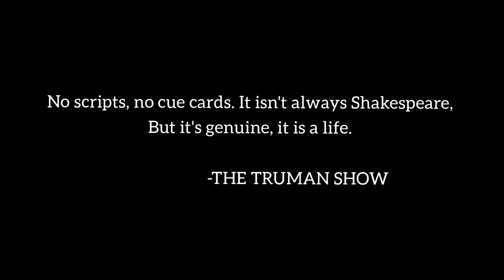THE INTRODUCTION🔥||UTKARSH BURNWAL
VLOG-28

Video idea by- IRFAN JUNEJO bhaiya😌

Hey guys !
I hope that you all would love my vlogs.
Go enjoy!

Spread love 💕